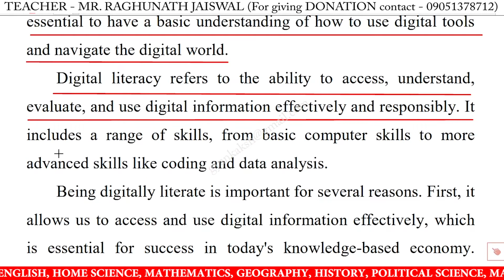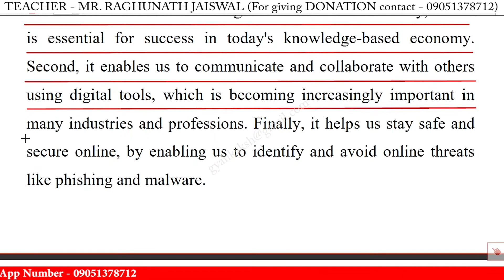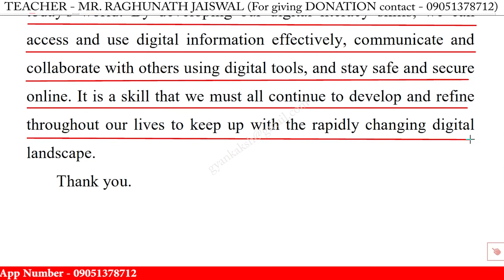Speech on digital literacy in english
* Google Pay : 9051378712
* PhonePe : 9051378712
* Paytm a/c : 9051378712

speech on digital literacy in english for school students,
speech on digital literacy in english for students 2023,